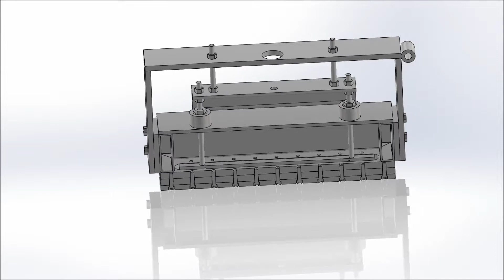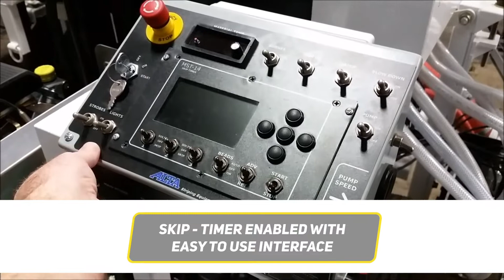Mini Hog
Introducing the all new Mini Hog! Another innovation by Hog Technologies.

At Hog technologies, we are committed to quality, innovation and customer support. We are proud to be the world leader in marking removal and pavement maintenance. Hog Technologies manufactures the Thermo Hog to lay down thermoplastic markings, the Surface Hog for surface preparation and cleaning, the Rumble Hog for grinding, grooving, and cutting rumble strips, and the Grinder Hog for line marking removal and recessed reflector markings.

Discover what makes us the world leaders in pavement maintenance.